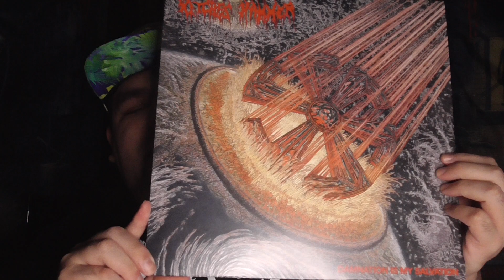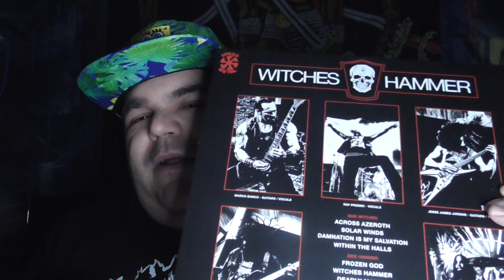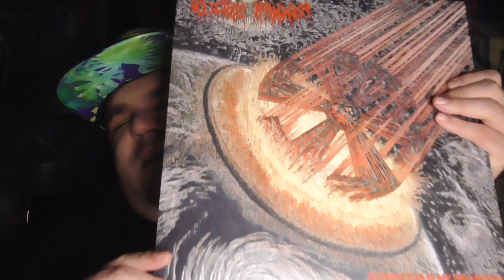My Review Of Witches Hammer "Damnation Is My Salvation"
After more than 30 years of existence, one of Canada's most notable speed metal exports make their full length studio debut a reality.

Witches Hammer have released their debut album "Damnation Is My Salvation" on Nuclear War Now! Productions. Enjoy the review \m/